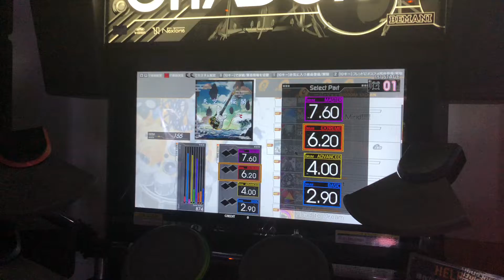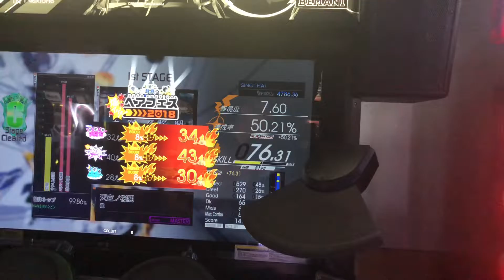Gitadora Exchain Drummania: 天空ノ桜閣 EXT